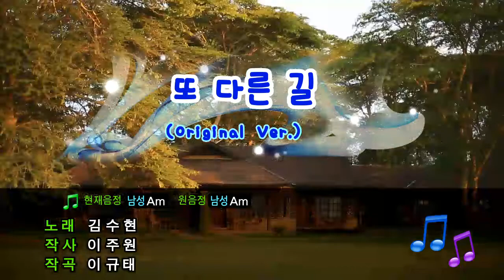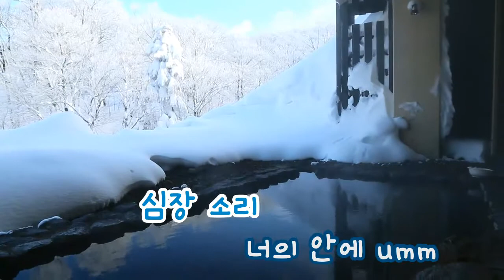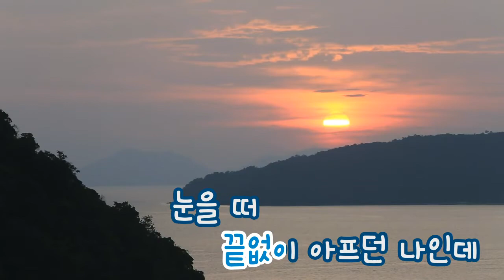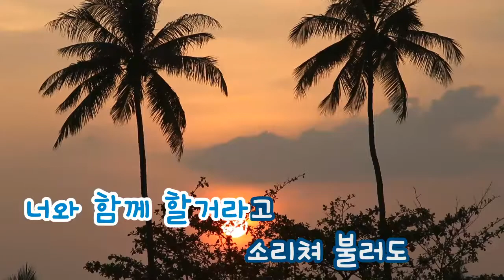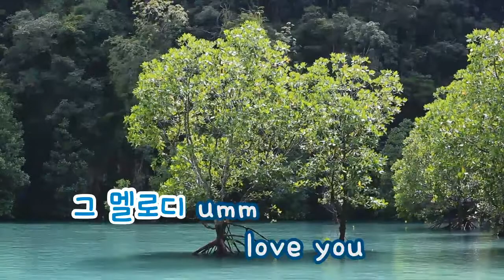[TJ노래방] 또다른길(Original Ver.) - 김수현 / TJ Karaoke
Another Way(Original Ver.) - Kim Soo hyun -- TJ Karaoke Song NO. 35140
또다른길(Original Ver.) - 김수현  -- TJ노래방 곡번호 35140

▶ ZillerSong Mobile : Android/IOS
▶ K-POP STAR Global Package : Android/IOS
▶ TJ TV Karaoke (Korean ONLY) : KT OllehTV , LG U+TV, SK BTV